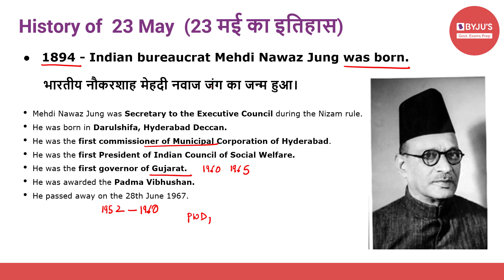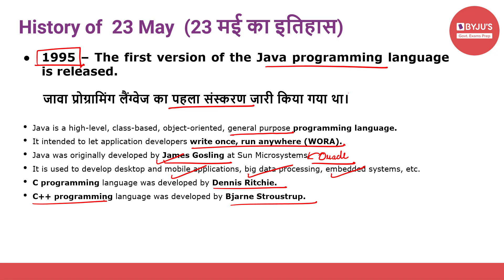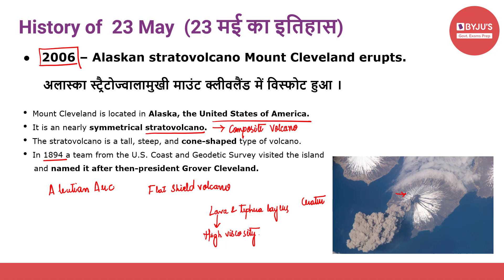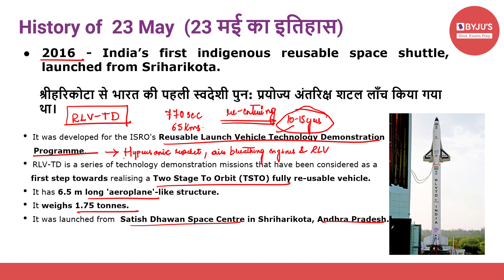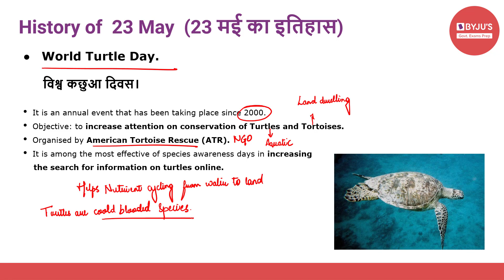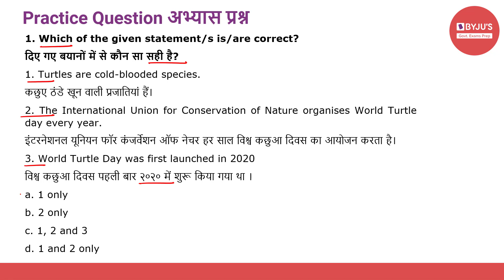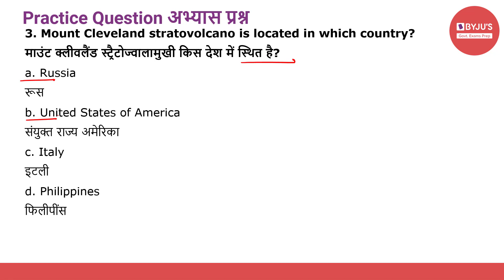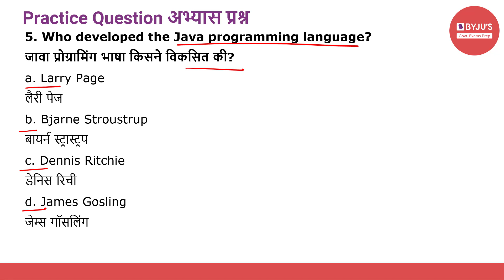This Day In History | 23rd May 2021 | Govt Exams | SSC CGL | IBPS | SBI | Other Banking Exams